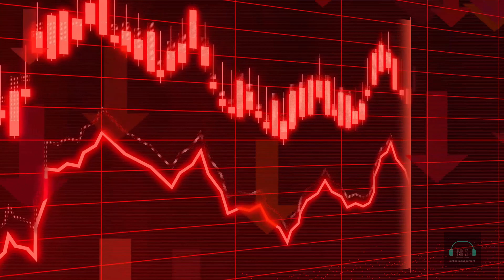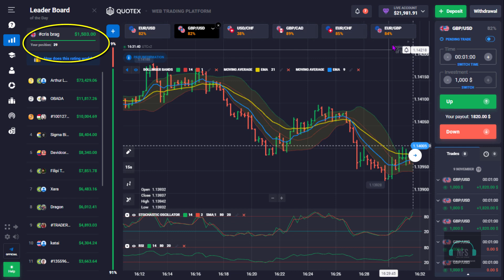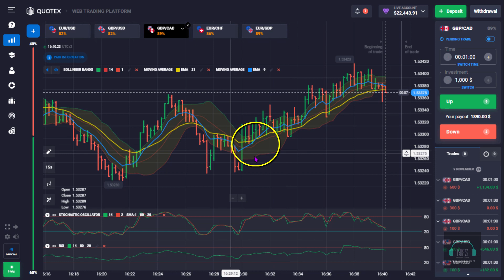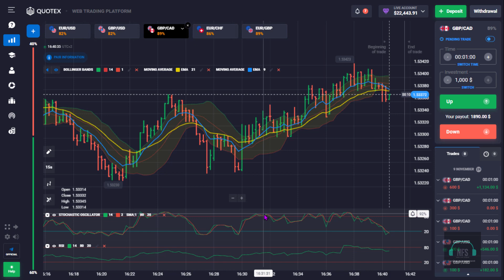When To Place A Trade While Using The Best 1 Minute Binary Options Trading Strategy?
*available worldwide
*no registration is needed for the demo account